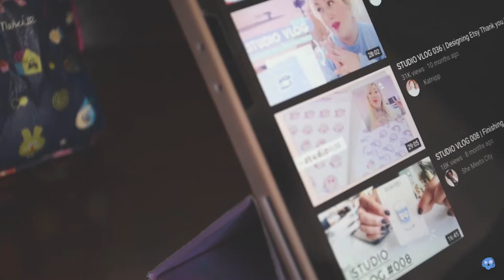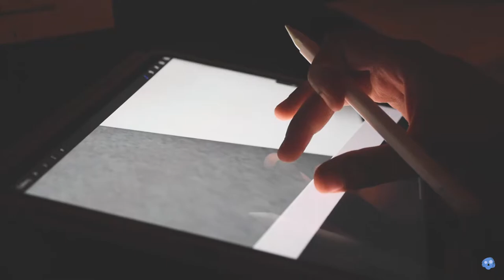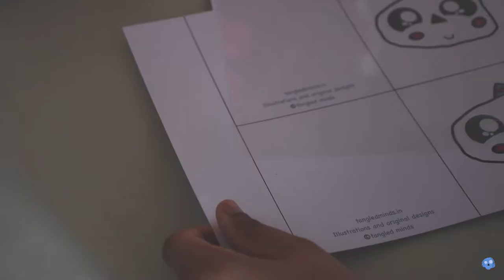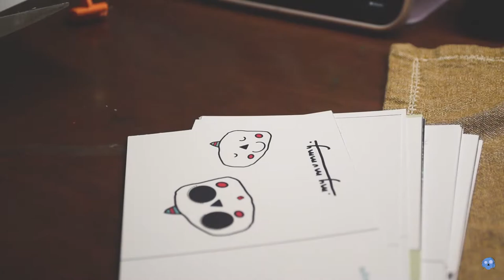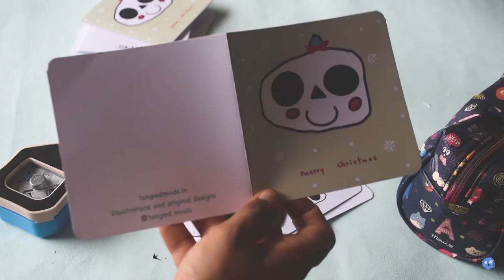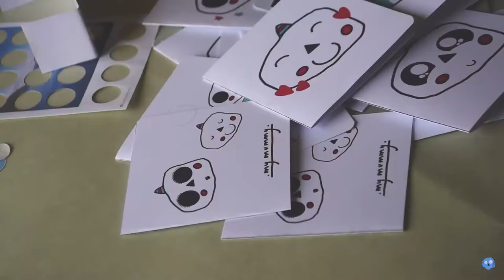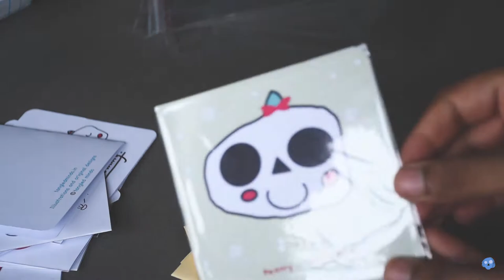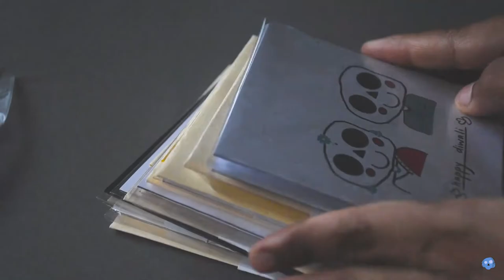Studio Vlog 07 | making greeting cards | rains and corn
Turn on the captions to know what is going on!

In this vlog:  OMG! I made greeting cards. I never thought that I would actually illustrate my own greeting cards! I wish I could tell that to my younger self. She won't believe it. Anyway, we love how they turned out.

*Hi, thank you for stopping by! I am a freelance translator and illustrator. In my vlogs, I will show you behind the scenes of an Illustrator’s life and my online shop; along with a glimpse of my city and Indian culture! Join me in this madness. I believe in and love what I create. So, would you; I really hope that.*

*OUR ROLES*
Nishi. aka. me: I am the illustrator and designer for Tangled Minds.
Avani and Chandani - sisters-  Manage the entire business, come up with the ideas, pack orders and engage with the audience and the manufactures!

*SOCIALS*
Instagram and Facebook: @tmproteam
My art account: @partofnish
Store: tangledminds.in

*CAMERA*

Nikon D5600 *My dad's camera*
I edit in Adobe Premiere Pro *I just began using it T.T*

MUSIC
This is not my music! Thank you to these amazing artists!

Inhale- VYEN
Osaka Rain- ALBIS
Not Without the Rest- Twin Musicom